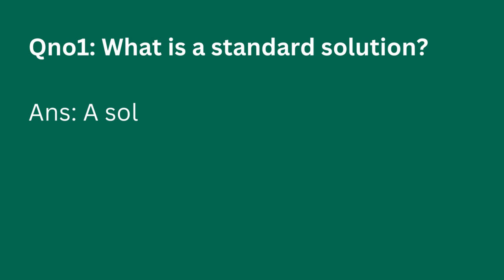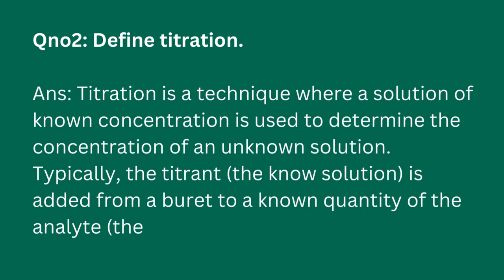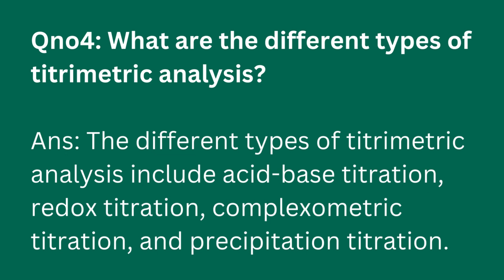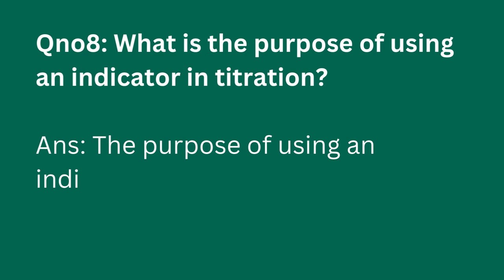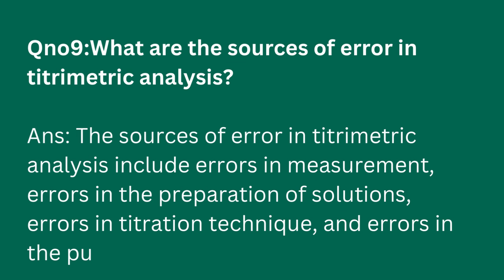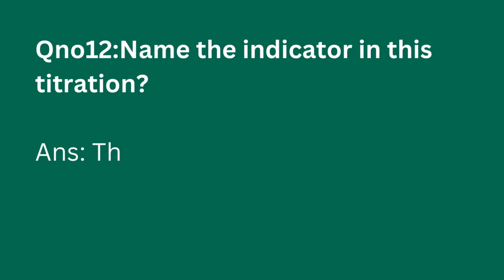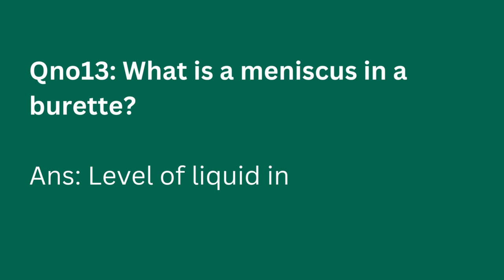Important viva questions of Titrimetric or volumetric analysis ||chemistry practical's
Welcome to our YouTube casta creative learning channel!
In this video, we will be discussing the important viva questions related to titrimetric or volumetric analysis. Titrimetric analysis is a widely used method in chemistry to determine the concentration of a substance in a solution. It involves the use of a titrant, which is a solution of known concentration, to react with the analyte, which is the substance being analyzed.
By understanding these important viva questions, you will be better prepared to perform titrimetric analysis and accurately determine the concentration of a substance in a solution. So, let's dive in and explore the world of titration!